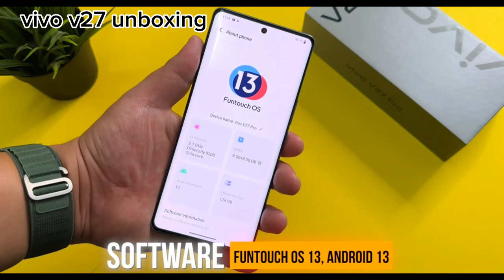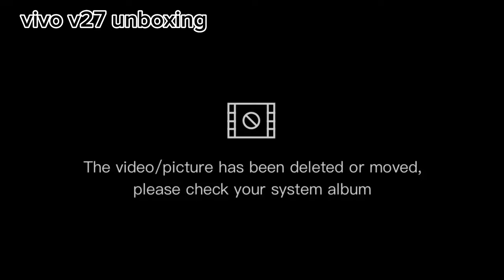vivo v27 unboxing